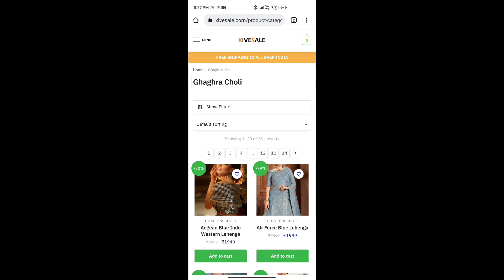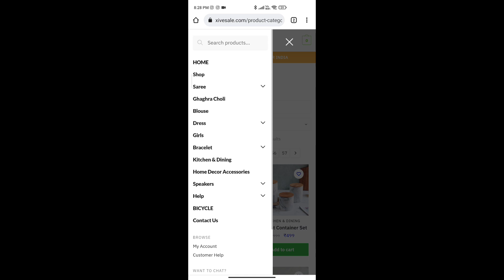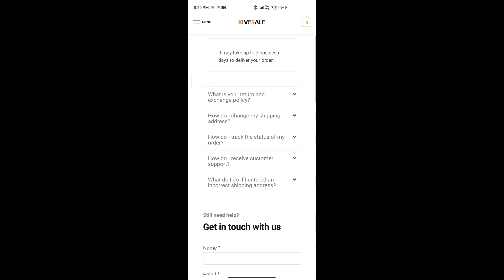Xivesale.com website review | xivesale.com real or fake